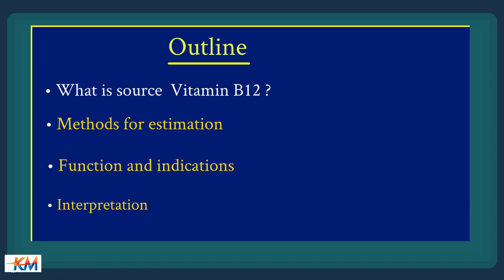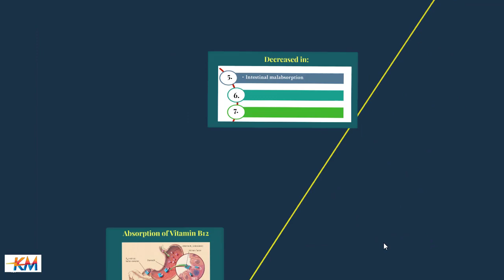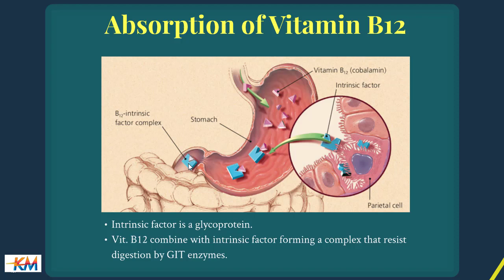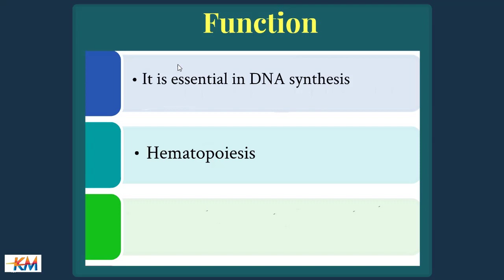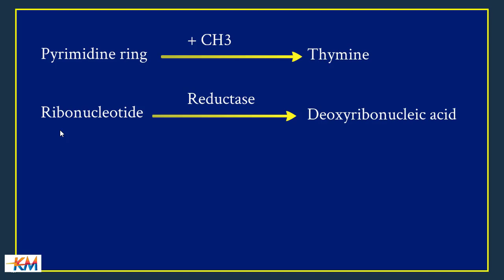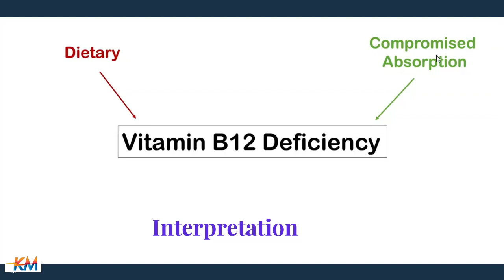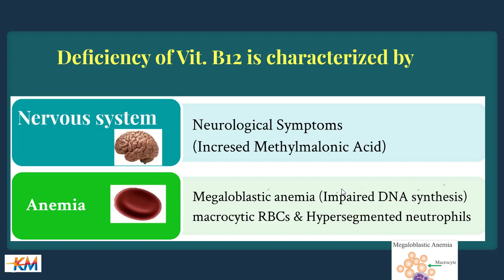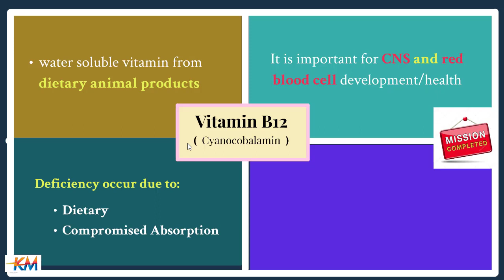Vitamin B12 test: In-Depth Overview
Hematological diseases tests,
Lesson on Vitamin B12.
This lesson details source, method of estimation, function, indications, and interpretation of B12.
B12 is essential to the proper formation and function of RBCs., B12 deficiency can result from insufficient intake of foods containing B12., Ordered to establish cause of macrocytic anemia.,